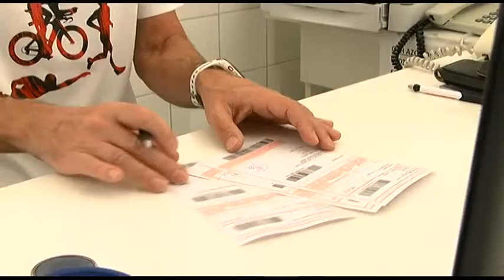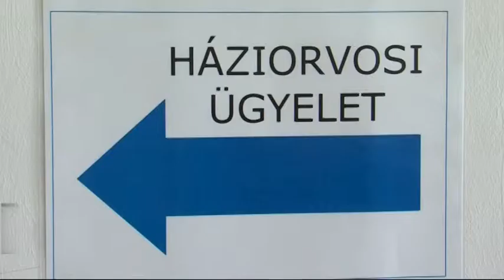A magyar orvosi kamara szerint nem garantálható a biztonságos betegellátás 20190606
Nem garantálható a biztonságos betegellátás a magyar orvosi kamara szerint. Úgy vélik, már az önként vállalt túlmunka maximális kiaknázásával, a munkajogi szabályok rendszeres megsértésével sem tudják ezt biztosítani. Azt mondják, ismét a társadalmi rangsor végére csúszott az ágazati bérszint. A kamara hiába tárgyalt többször a finanszírozási problémákról, azt kormányzati döntés nem követte. Úgy vélik, sürgősen növelni kellene az egészségügyi ráfordításokat.